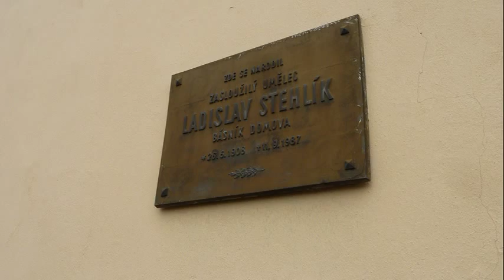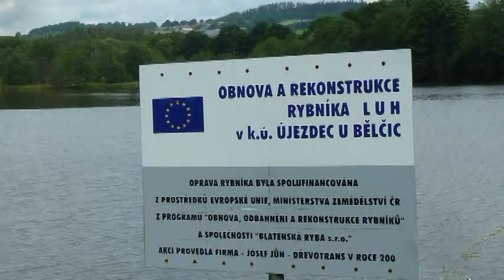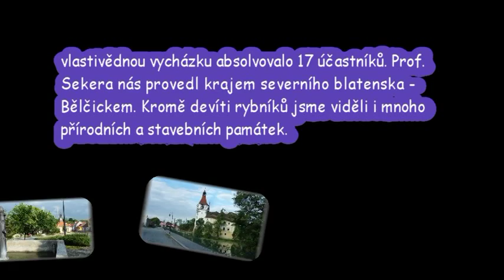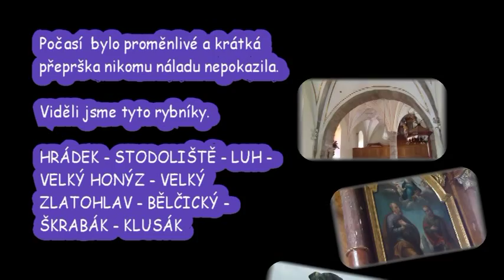VIPET UVÁDÍ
Vlastivědná vycházka do povodí Závišínského potoka